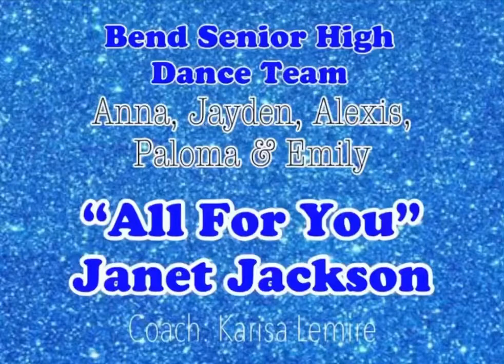Bend Senior High Dance Team performs “All for you”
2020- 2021 Bend Senior High Dance Team performs a jazz routine to “All for you” by Janet Jackson.